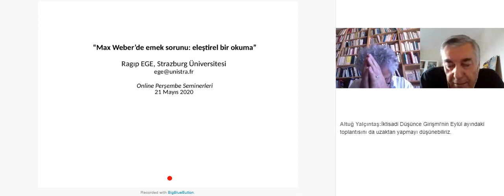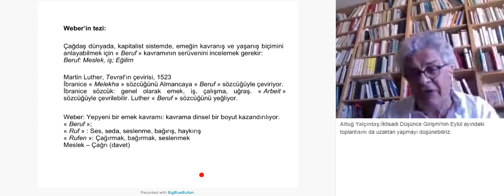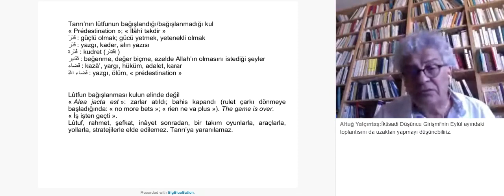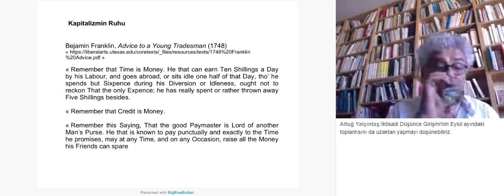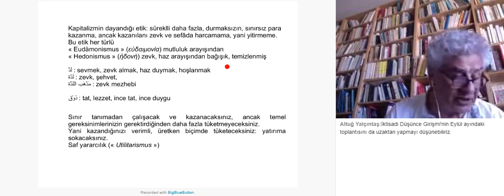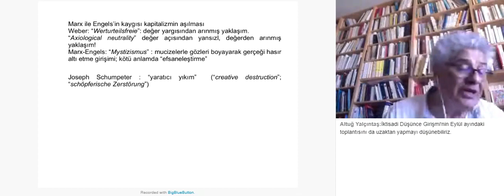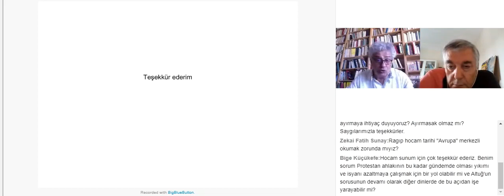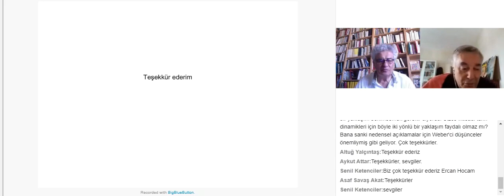Prof. Dr. Ragıp Ege - Max Weber'de Emek Kavramı: Eleştirel Bir Okuma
21 Mayıs 2020 tarihli YTU İktisat Bölümü Online Perşembe seminerleri kapsamında Prof. Dr. Ragıp Ege Hocamızın Max Weber'de Emek Kavramı: Eleştirel Bir Okuma başlıklı sunumunun video kaydıdır.